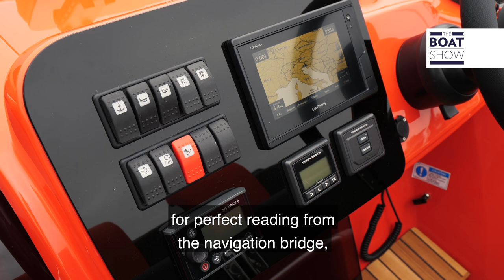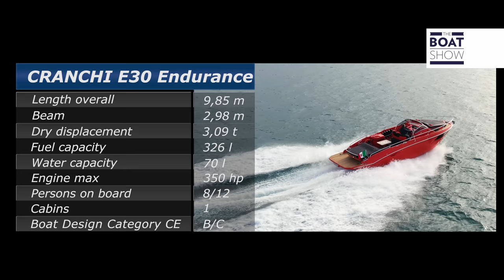CRANCHI E30 ENDURANCE - Exclusive Motor Boat Review - The Boat Show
SUBSCRIBE OUR CHANNEL Review and Driving Experience of the new Cranchi E30 Endurance, a walkaround motor boat with inboard engine that has modernised the concept and design of the iconic Endurance line.
Designed by Christian Grande.
Location: San Giorgio di Nogaro (UD)